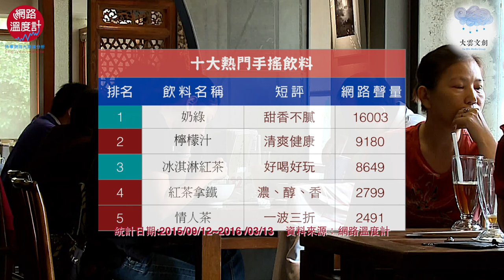【十大熱門手搖飲料】網路溫度計_生活大數據_大雲文創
【十大熱門飲料 珍珠奶茶竟只排第七名】

不少人路過手搖飲料店時，就會順手買一杯飲料喝，究竟哪款飲料最暢銷？DailyView網路溫度計特別做出網路調查，排名出台灣人最熱愛的十大手搖飲料。
第十名：檸檬梅子。
第九名：阿薩姆紅茶。
第八名：四季春。
第七名：珍珠奶茶。
第六名：鐵觀音。
第五名：情人茶。
第四名：紅茶拿鐵。
第三名：冰淇淋紅茶。
第二名：檸檬汁。
第一名：奶綠。
調查中也提到，本次排行的最大遺珠是多多綠茶，而曾經熱潮一時的黃金比例翡翠檸檬則是屈居第十八名，達人楊博喻最後也提醒大家，多喝水才是最健康的喔！